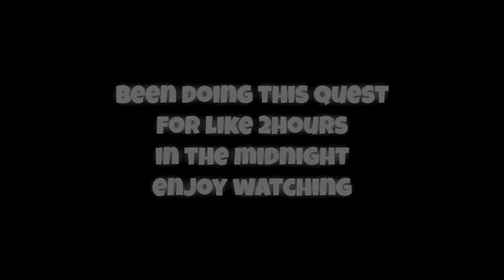POSSESSED CAR PARK STATION , JOHN CENA, FLYING CAR - GTA V Funny moments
This game is hilarious, had too much fun fahking around~

Any SEA youtuber wanna make some collaboration with me please message me eh! [ or you wan to date me? Kappa. ( ͡° ͜ʖ ͡°)  ]